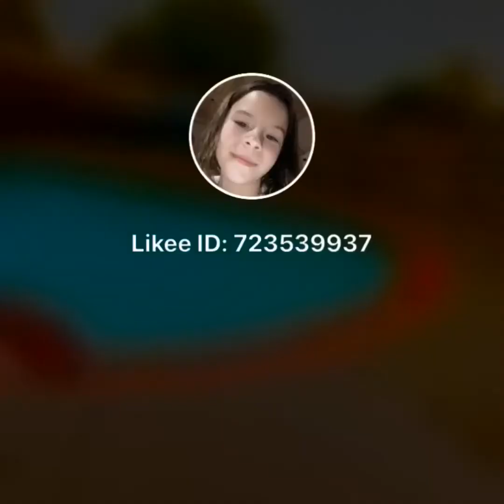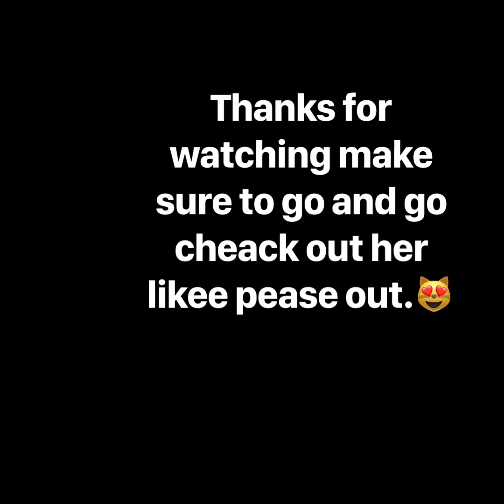Annie’s world likes!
Go to her YouTube Annie’s world